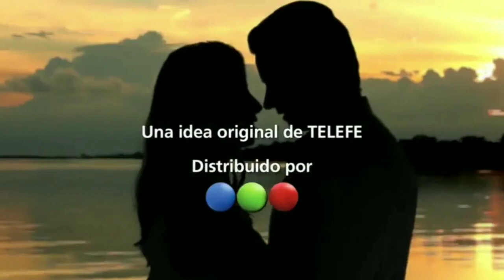Cair em tentação : Cap 52 - Edição Especial